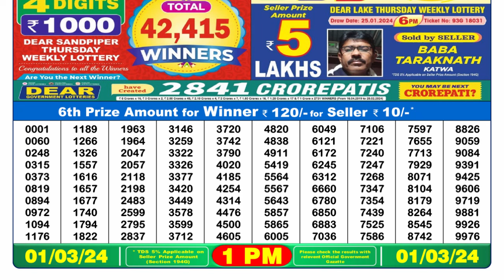🔴 Lottery Sambad Live 01:00pm 01/03/24 Morning Nagaland State Dear Lottery Result Pdf Download